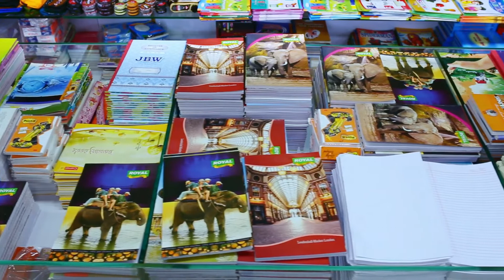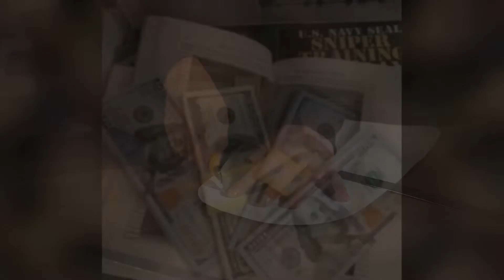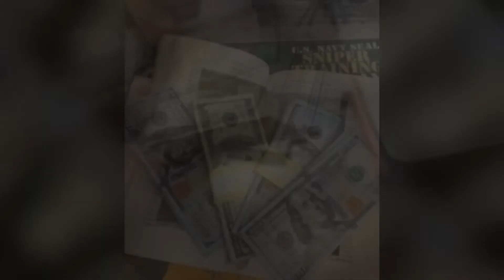After This Volunteer Discovered Cash In A Hollow Book She Decided To Do This !